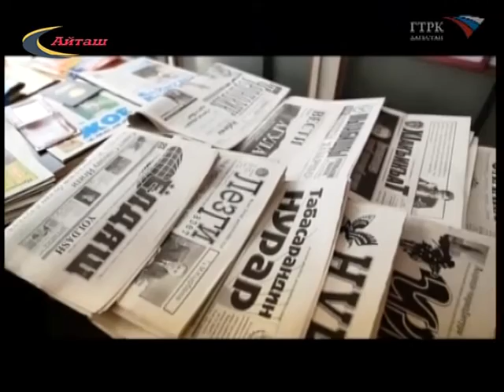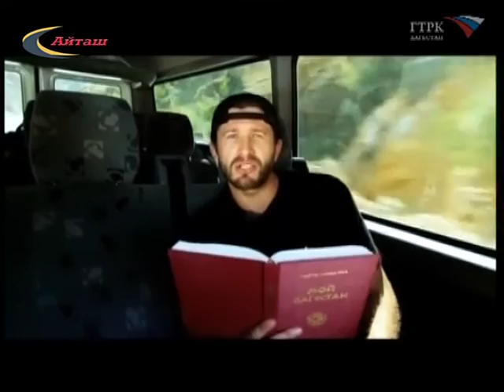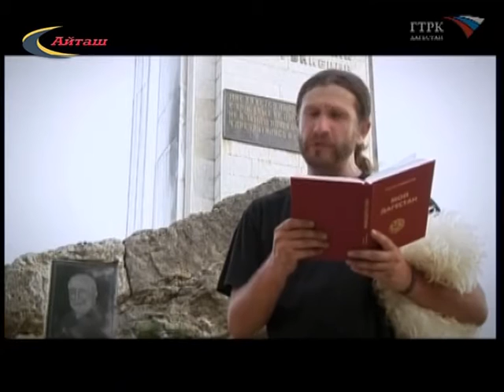Из цикла: Я люблю тебя, Дагестан! фильм НАШ ДАГЕСТАН